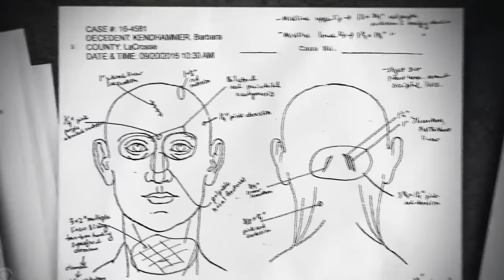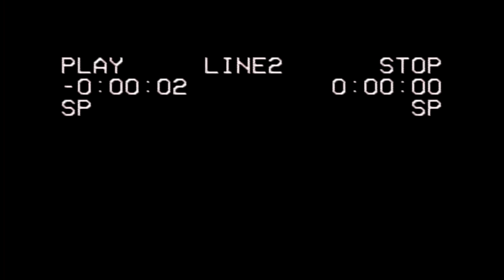Braindead Killer Husband Wears Wife's Blood To Interrogation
This is the 2nd to last episode of Season 1 of Morbid Curiosity.  I hope you can see and feel the love put into this one.  Absolutely tragic case, through and through.
Early access for channel members!  Get early releases, sneak peeks, raw footage, and more by becoming a member here:

Crybaby Wife-Killer Can't Handle The Truth, When Killing Your Wife Goes Wrong, morbid curiosity,true crime,jcs,criminal psychology,interrogation psychology,jcs inspired,jcs inspired confession,jcs inspired criminal psychology,interrogation analysis,interrogation analysis jcs,interrogation videos,interrogation video,interrogation commentary,videos like jcs,videos like jcs criminal psychology,crime psychology,full interrogation,jcs like,todd kendhammer,barbara kendhammer,When Killing Your Wife Goes Wrong,la crosse,wisconsin, Todd Tells An Unbelievable Story... - Deadly Mistakes: When Murdering Your Wife Backfires